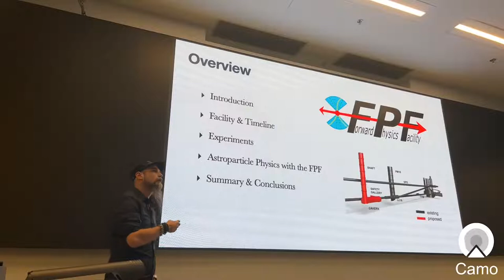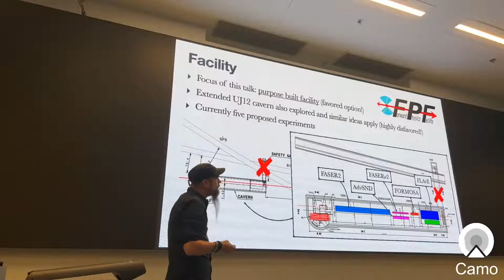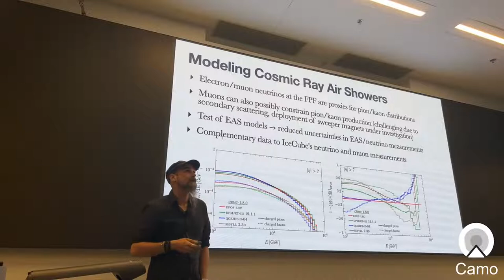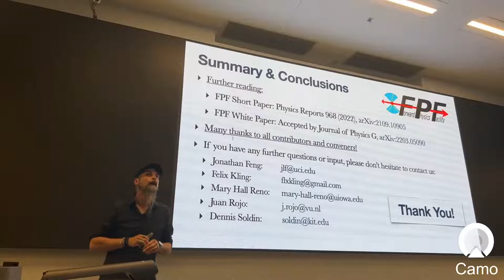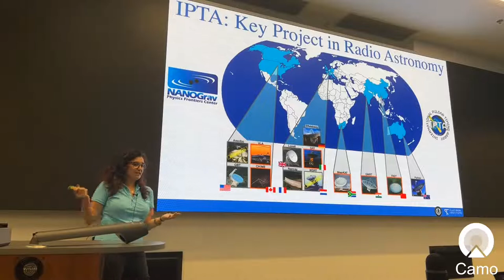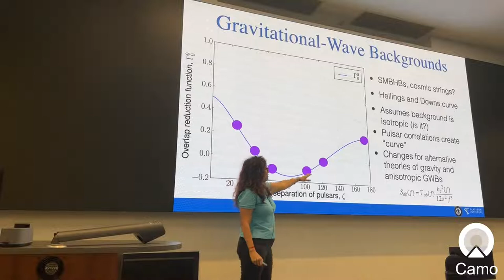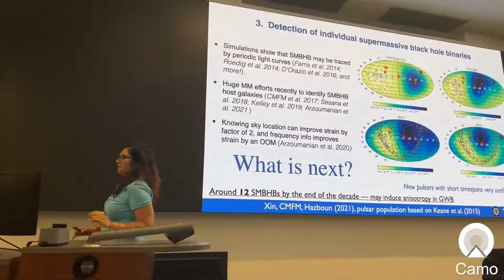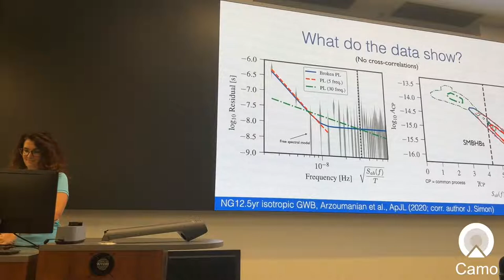TeVPA 2022 Plenary Sessions, Aug. 12 Part 2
Looking for a particular talk? The full list of plenary speakers is available on the Indico

In this video:
0:00 Denis Soldin - Astroparticle Physics with the Forward Physics Facility at the High-Luminosity LHC
30:32 Chiara Mingarelli - Pulsar Timing Arrays: The Next Window to Open on the Gravitational-Wave Universe